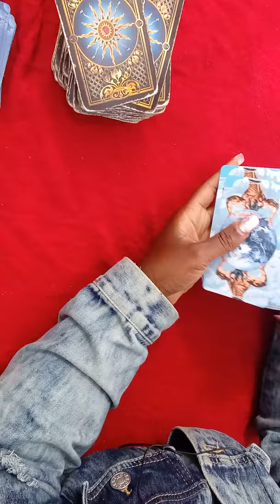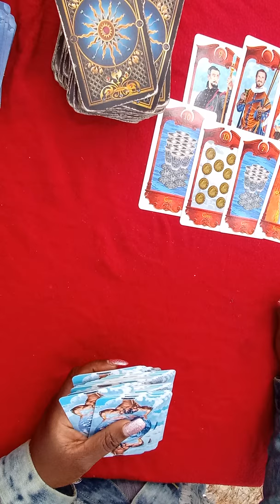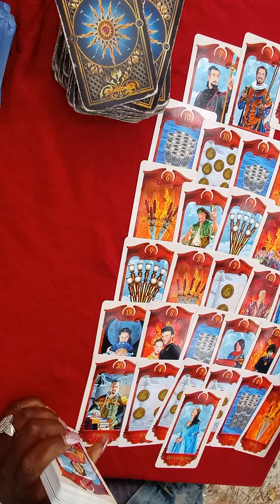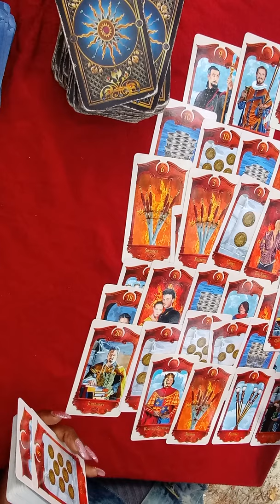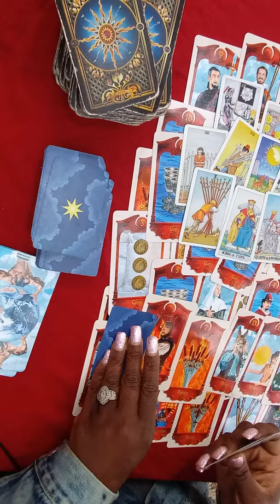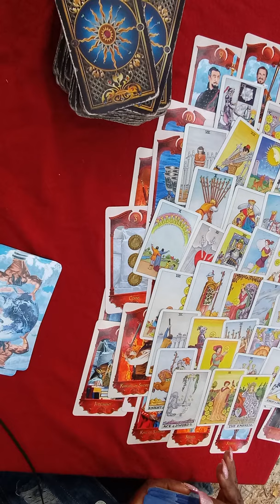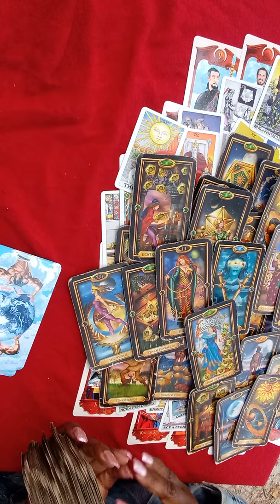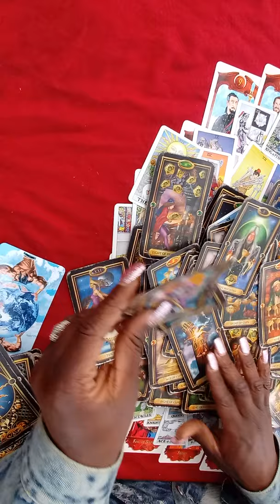Pisces ♓ Took to long🌹NOVEMBER 2019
General message
Entertainment purposes only